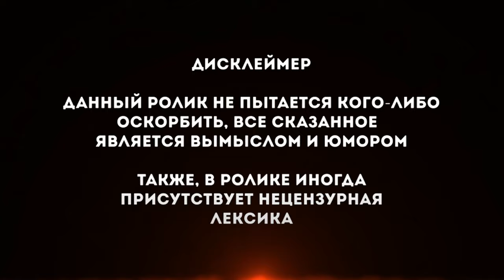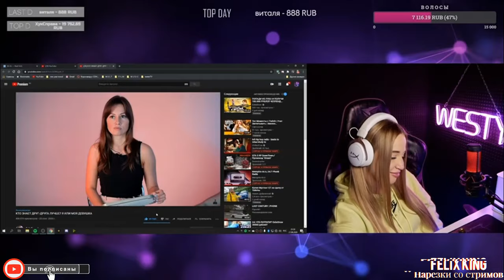WESTY СМОТРИТ КТО ЗНАЕТ ДРУГ-ДРУГА ЛУЧШЕ? Я ИЛИ МОЯ ДЕВУШКА , РЕАКЦИЯ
►ПО ПОВОДУ Рекламы , Предложений , Вопросов ,
Обращаться сюда :